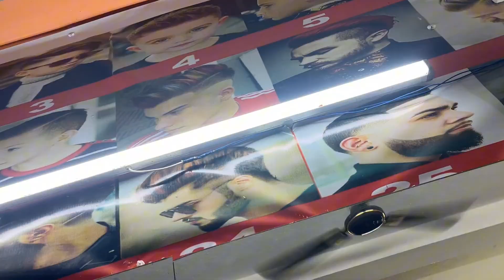finally Aaj kat Liya Hair 😬😂🤣|| 7 Vlog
daily vlogs
family vlog
create a blog
how to make a blog website
how to write a blog post
Aarush vlogs
aarush bhola vlogs
aarush bhola videos
Viral Vlog
Inja Vlog Fun Life
family vlogs
Vlog video